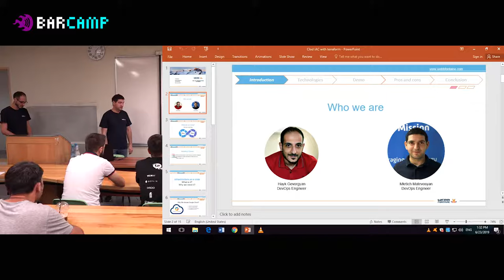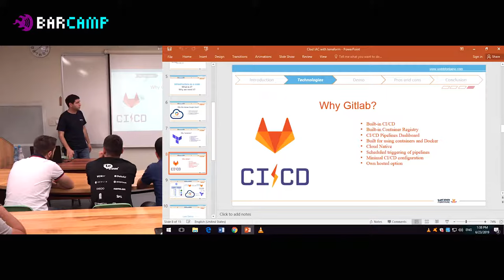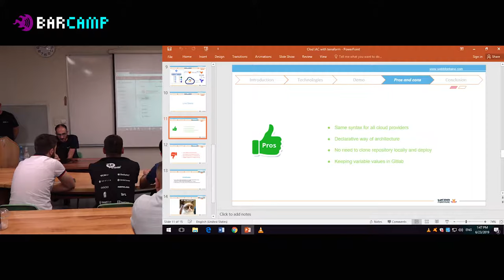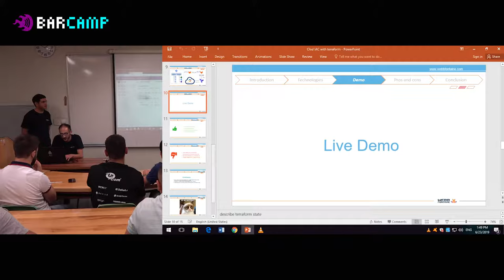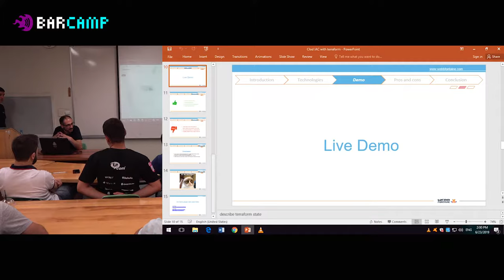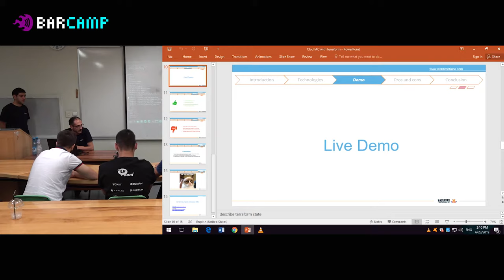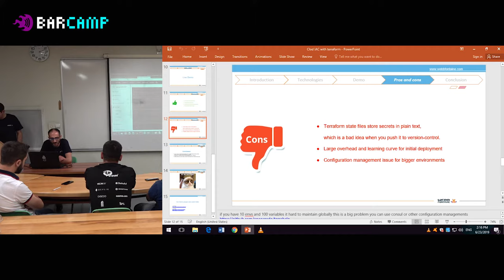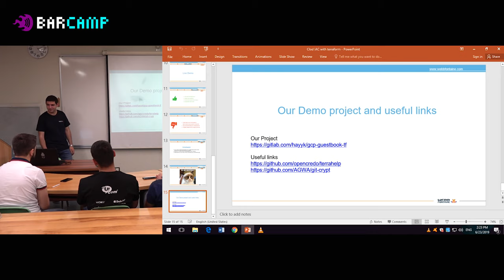23 114 02 Mkrtich Matevosyan, Hayk Gevorgyan Cloud IAC